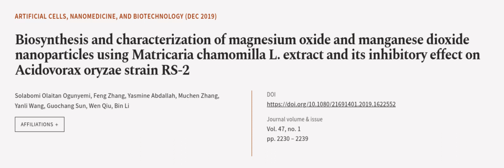Biosynthesis and characterization of magnesium oxide and manganese dioxide nanopartic... | RTCL.TV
### Keywords ###

### Article Attribution ###
Title: Biosynthesis and characterization of magnesium oxide and manganese dioxide nanoparticles using Matricaria chamomilla L. extract and its inhibitory effect on Acidovorax oryzae strain RS-2
Authors: Solabomi Olaitan Ogunyemi, Feng Zhang, Yasmine Abdallah, Muchen Zhang, Yanli Wang, Guochang Sun, Wen Qiu ,and Bin Li

### Video Timestamps ###
0:00:00 - Summary
0:00:56 - Title
0:01:02 - Outro
0:01:06 - End